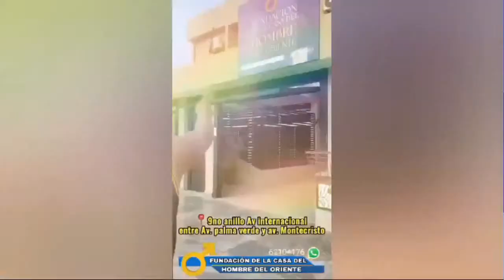LoUltimo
EnVivo | Concientización por la Epilepsia
Dr. Alex Arancibia - Neurólogo